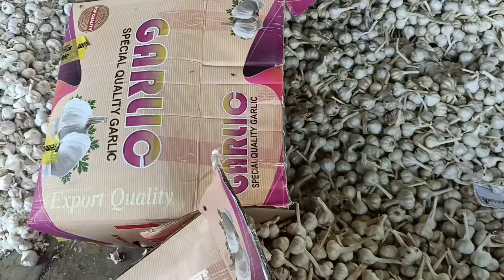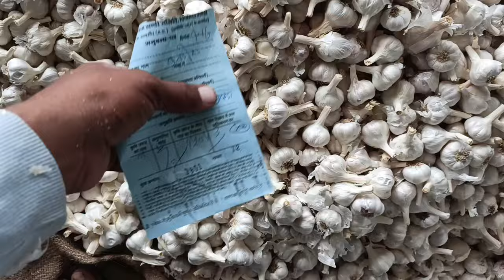लहसून का भाव पिपलिया मण्डी today garlic rate pipliya mandi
लहसून भाव बारिश के बाद कैसा रह सकता है
जितेन्द्र खुराना जी से जानिए